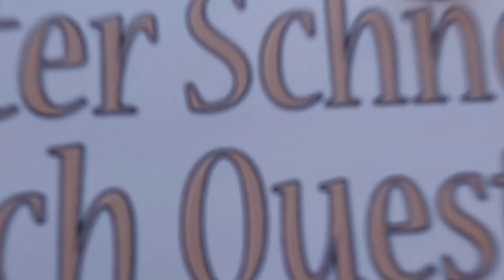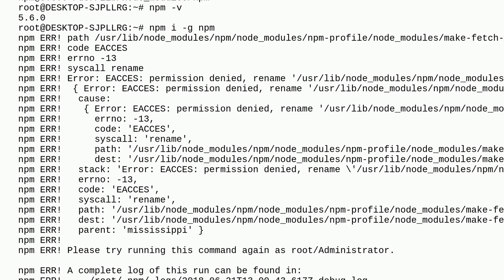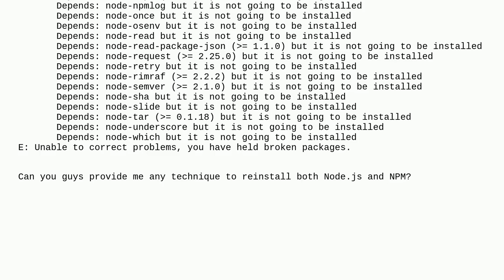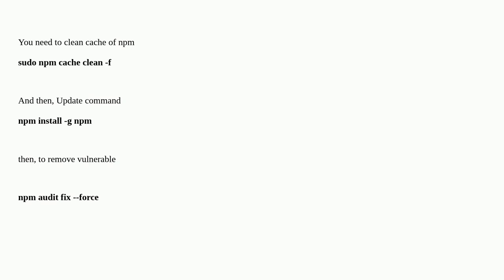Unable to update npm?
node.js windows-subsystem-for-linux npm